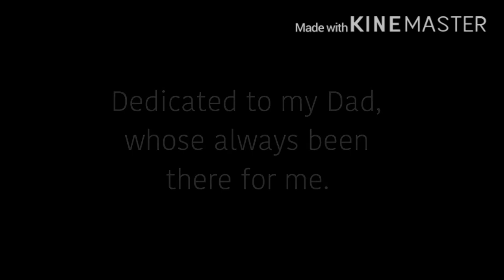Not All Hero’s Wear Capes/Fathers day special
I am currently working on a new intro and outro so there are none in this video.

               None of the audio belongs to me